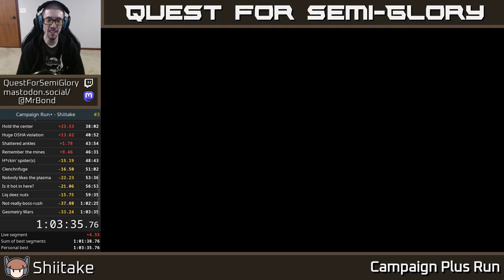Campaign Plus Run - Shiitake - 1:03:35.761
The Shiit strikes.